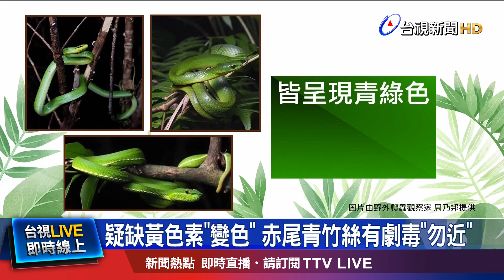就像螢光棒！ 整條蛇散發醒目藍光引發議論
日前一名網友，在臉書社團，分享南部山區，有一隻Tiffany藍色的「赤尾青竹絲」，纏繞在樹枝上，遠看就像一支螢光棒，而這特殊的顏色，也引來不少民眾好奇，實際詢問蛇類專家則說，可能是這隻青竹絲，先天缺乏黃色素，才會呈現這種特殊顏色，也提醒民眾，牠本身含有劇毒，民眾千萬不要，輕易觸碰。